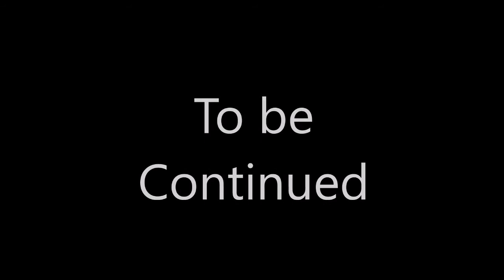Monorail at Dusk 2019 #2